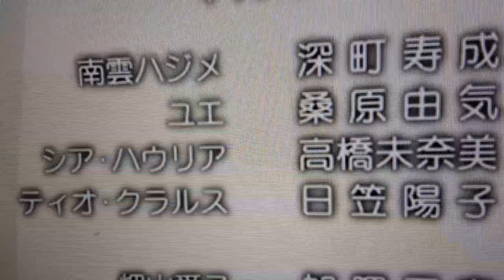My Reaction to Yoko Hikasa as Tio Klarus from Arifureta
I was just watching Episode 9 of Arifureta only to find Tio Klarus's voice AWFULLY familiar.
I hated Yoko Hikasa for what she did to actresses like Azumi Yamamoto, Eri Kitamura, Marina Inoue and now Miyu Irino and Kaito Ishikawa! 😡
Arifureta is owned by asread., White Fox and Sony Music Communications.